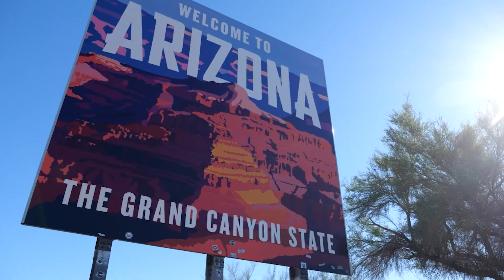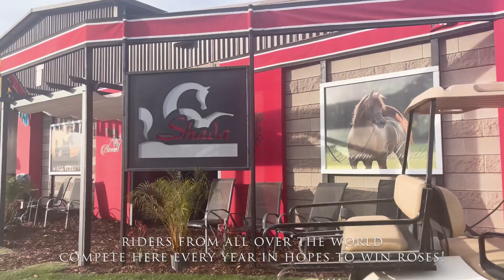Pharm Aloe at the Scottsdale Arabian Horse Show 2024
We were able to come by the greatest Arabian Show on earth, here in Scottsdale, AZ! We saw some great competition!